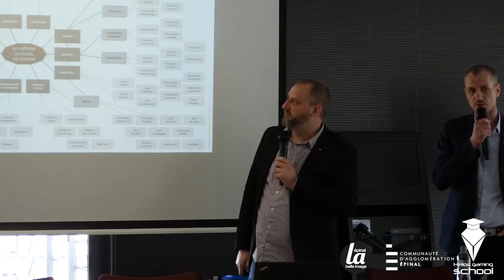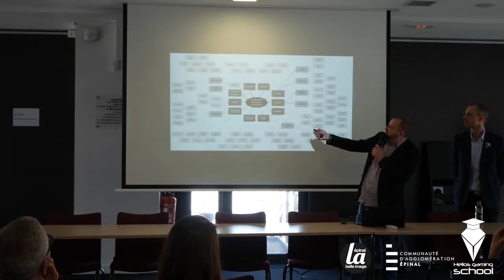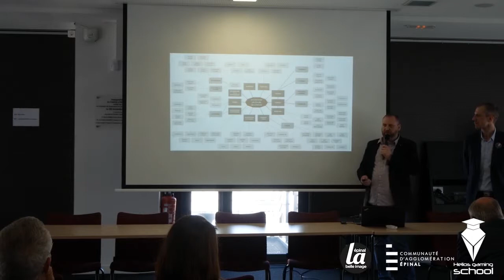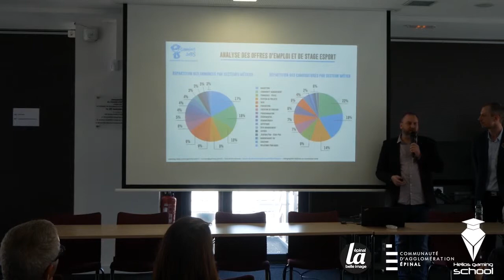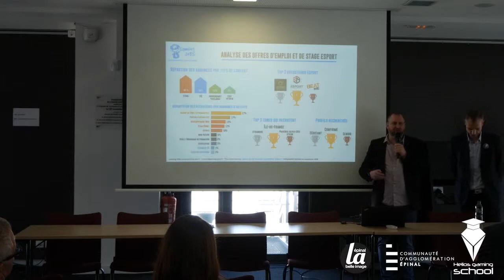ESPORTS : LES DÉBOUCHÉS | Conférence Helios Gaming School à Epinal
Découvrez les débouchés de l'esports grâce à la conférence thématique de Thomas Willaume et Pierre-Eric Becker menée dans le cadre des portes ouvertes de l'école Helios Gaming School au Quai Alpha d'Epinal.